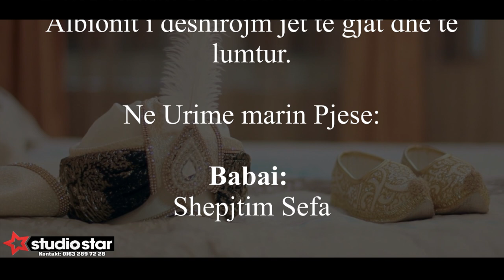BESIM ZAHAJ & ORK. GAZOZA┇ Synetija Albionit te Shpejtim Pejoni Frankenthal 2019┇studiostar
Të gjitha të drejtat e kësaj videoje i përkasin STUDIO STAR. Ripërdorimi nuk është i mundur.

Synetija Albionit te Shpejtim Pejoni Frankenthal 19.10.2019 -

Ork. Gazoza Band

Inxhezimi u ba nga:
Studio STAR
Pronari: Ymer Smajli